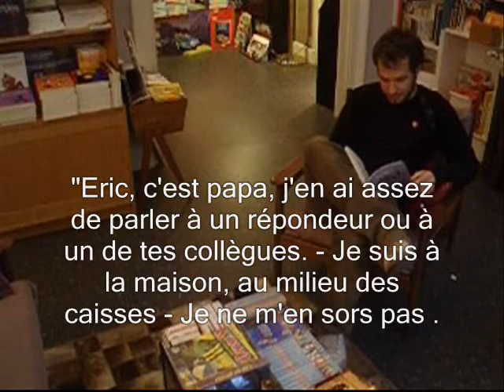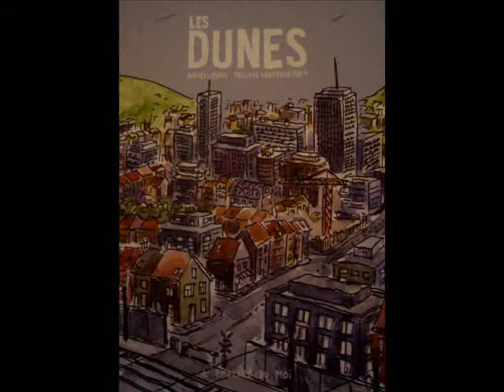Une minute de lecture #04 David Libens & iCu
Une minute de lecture
série de "clips-lecture" créée par
ONLiT.be
#04 Les dunes de David Libens et Ph. Vanderheyden (ed. L'employé du moi)
édité chez Philippe Picquier